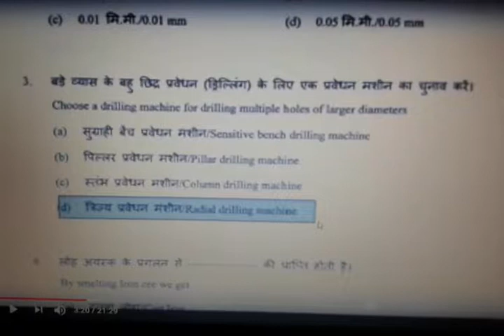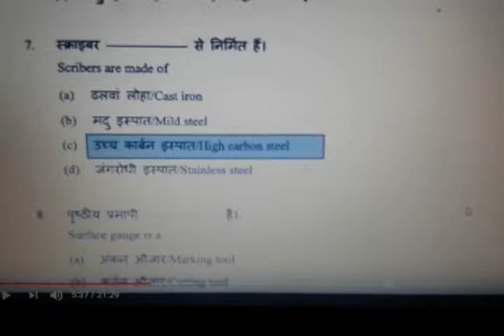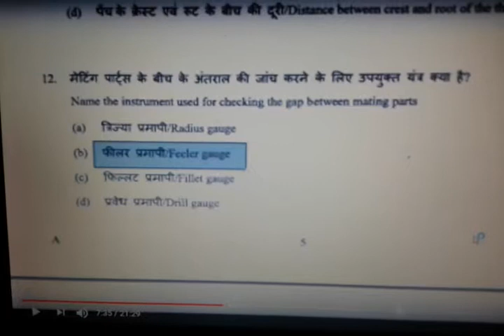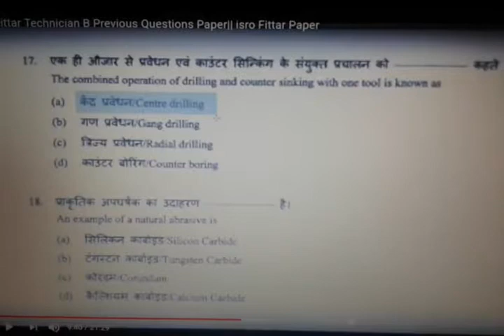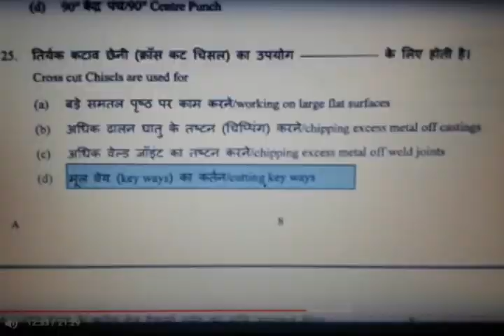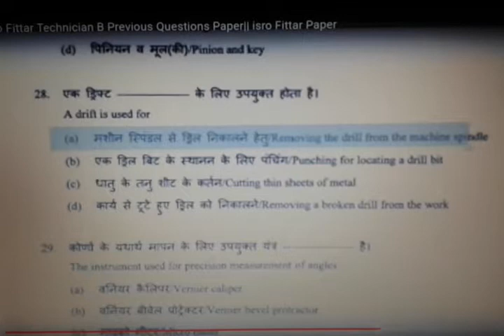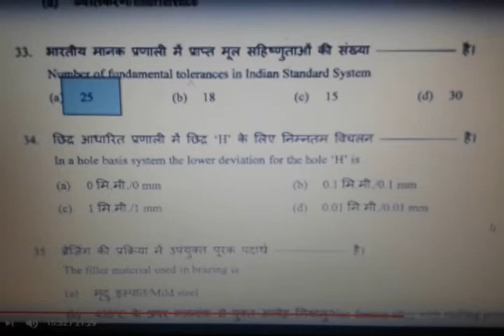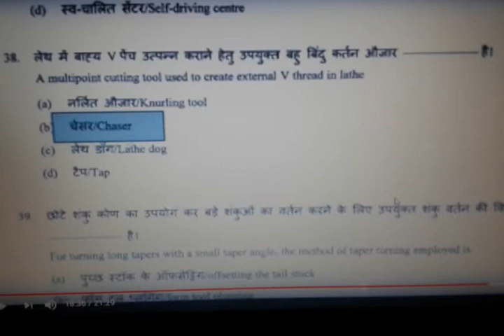Alp & Technical CBT-2 Top-40 Question ishro